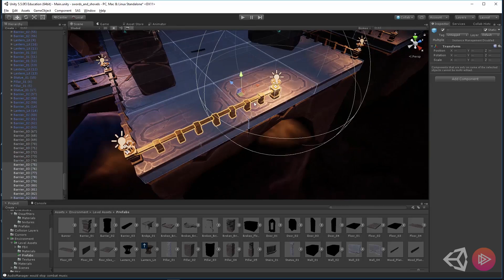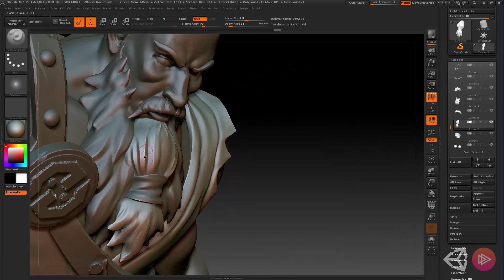Unity Game Dev Courses: Swords and Shovels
Unity Game Dev Courses: Swords and Shovels give you access to a step-by-step path to becoming a game developer. Upon completion of the courses, you will have built the fully-playable and great-looking Swords and Shovels game — a top-down dungeon crawler with a taste of tower defense, where players dig for treasure, solve challenging puzzles, and unfold a compelling story, all while trying to fight off hordes of terrifying enemies. You will develop essential skills in core topics like C#, cameras, animation, and lighting using the Unity Editor and supplemental applications such as Maya, 3DS Max, and Photoshop.

Unity Game Dev Courses: Swords and Shovels was developed in partnership with Pluralsight, the on-demand technology learning platform favored by Fortune 500 companies, specifically to help those new to Unity successfully create a 3D game.